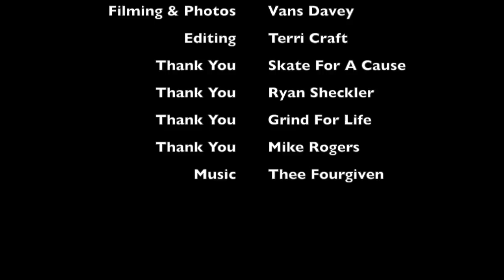Skate For A Cause 2015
6th Annual SKATE FOR A CAUSE, May 2, 2015 at etnies Skatepark – Lake Forest, California. Features interviews with Ryan Sheckler and Mike Rogers and skate clips from Charlie Blair, Steve Olson, Dave Hackett, Eddie Elguera, Dave Duncan, Eddie Havina, Jim Gray, Mike Rogers and Eddie Reategui. Filming and Photos by Dan Levy and Vans Davey.

Etnies is proud to present, the Sheckler Foundation’s 6th Annual Skate for a Cause, a family friendly event that combines a world class skate jam with a carnival. We have invited the top names in skateboarding to participate in this unique skate event that will benefit our Be The Change initiative.